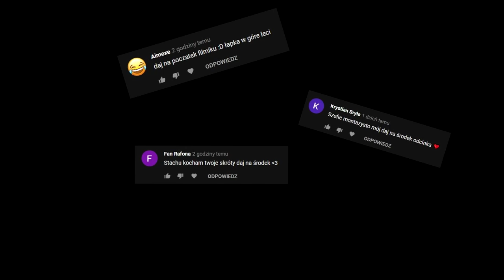Isamu "DYCHA" /GTA V RP - Funny Moments/Najlepsze akcje z live #6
Zachęcam do zostawienia Łapki w Górę oraz Suba po więcej Funny Moments !